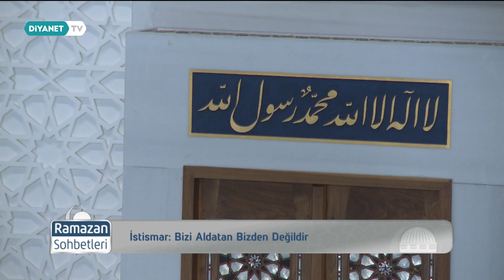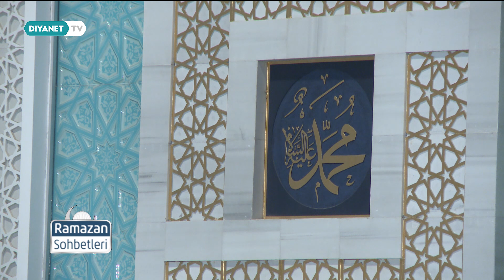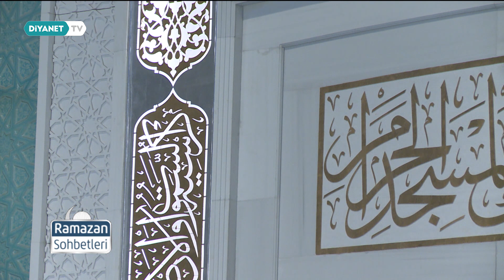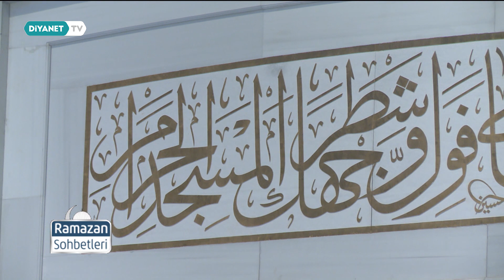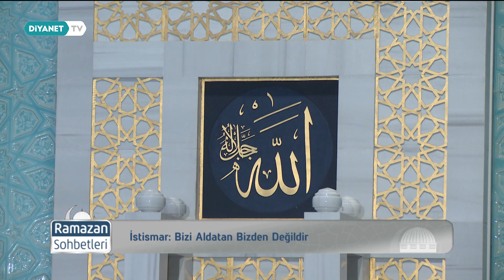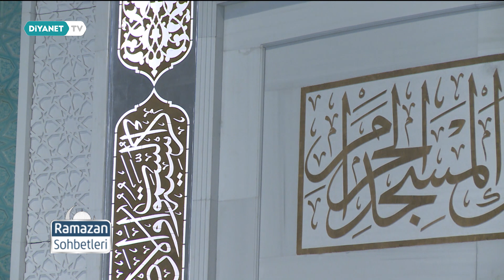İstismar: Bizi Aldatan Bizden Değildir - Ramazan Sohbetleri 68.Bölüm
Konuk: Halil Kılıç - (Din İşleri Yüksek Kurulu Uzmanı)

Ramazan, bize anlam ve değer dünyasını öğretir. Kuran’la, oruçla, teravihle eğitir bizi. Cömertliği ve merhameti ile şifa verir gönle.

Ramazan sohbetleri Ramazan ayı boyunca her gün Diyanet TV'de.